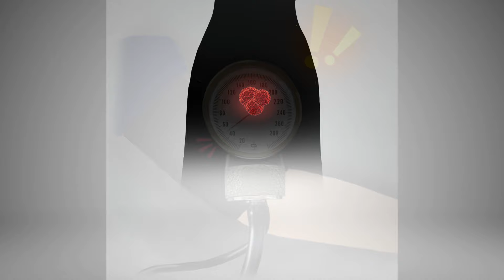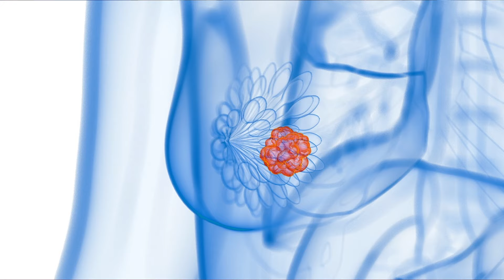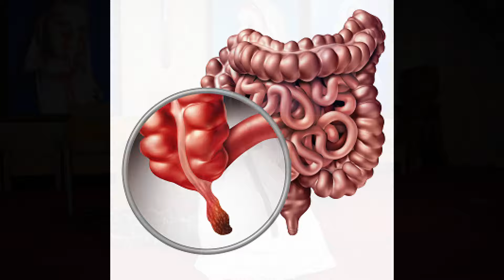Healed of 7 YEARS OF TERMINAL CANCER｜Jesus will renew your lost strength｜Visionary Julia Kim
Visionary Julia Kim’s Inspiring Spiritual Message and Healing Prayers in Naju, Korea on February 3, 2024

The Holy City of God, Naju Shrine, is a very special place of grace personally established by Jesus and the Blessed Mother. In Naju, countless unprecedented signs and wonders that ancient kings and prophets longed to see but could not, and wished to hear but could not, have been revealed. Today, we pray that you receive overflowing grace through this video. 🙏🏻🙏🏻🙏🏻

3:31 The greatest cross for me.

4:59 When I willed it, I could do it. Dear all, try it. You can do it too!

7:32 Miraculous Signs granted during the ceremonies of the Perpetual Vows

9:14 Redemptive suffering that Julia offered up for the first Saturday Prayer meeting

11:40 We should not speak carelessly.

12:56 Many people receive abundant graces in Naju.

16:56 If we practice the Five Spiritualities

19:53 Right now, the Freemasons have so much control

21:42 What do the Lord and the Blessed Mother want from us?

25:06 What is the meaning of the First Saturday?

28:16 When we have suffering, don't ever think like, "Why did God let me suffer like this?" He gave it because He needed it.

29:48 Julia's Suffering in reparation for the sins of obscenity or homosexuality